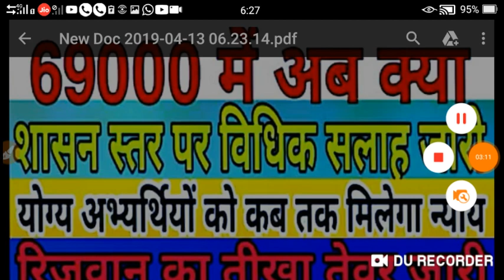69000 शिक्षक भर्ती । शाशन स्तर पर विधिक सलाह जारी ।आंसर key कब आएगी।डबल बैंच कब जाएगी सरकार?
69000 शिक्षक भर्ती । शाशन स्तर पर विधिक सलाह जारी ।आंसर key कब आएगी।डबल बैंच कब जाएगी सरकार?